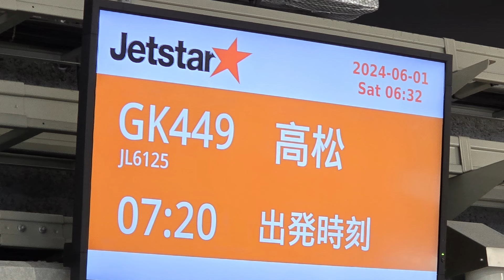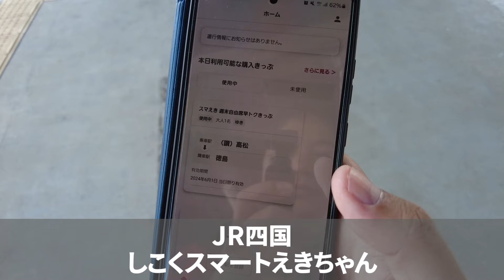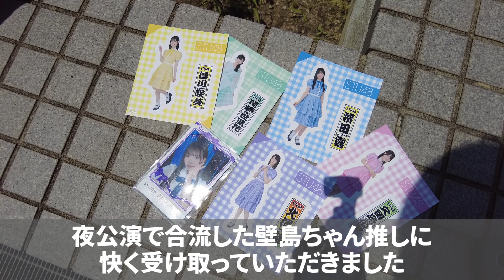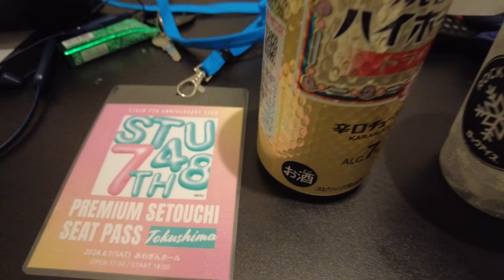【Vlog】STU48 7周年ツアー徳島公演 ～インカメラの使い方～【徳島遠征】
2024/6/1 STU48の7周年ツアー徳島公演に行ってきました。

●リアルタイムでの現場レポートはX(旧Twitter)のフォローをぜひ！

●現場まとめやグルメ情報などのブログはこちら！

‹交通情報›
・ジェットスター・ジャパン
・JR四国 しこくスマートえきちゃん

‹グルメ情報›
・いのたに

‹宿泊情報›
・ネクセル